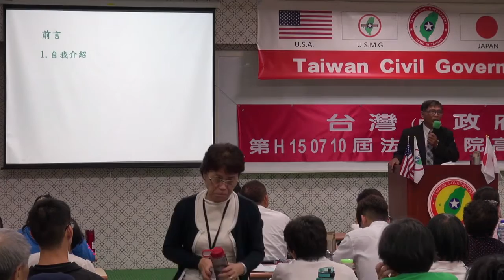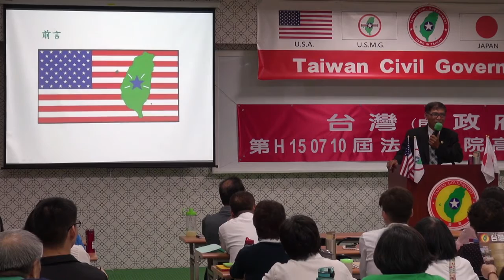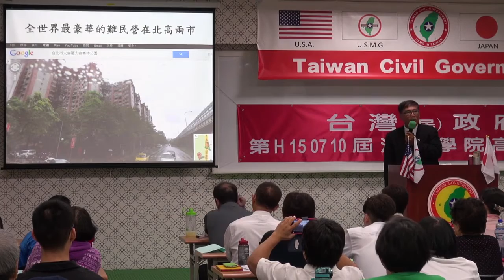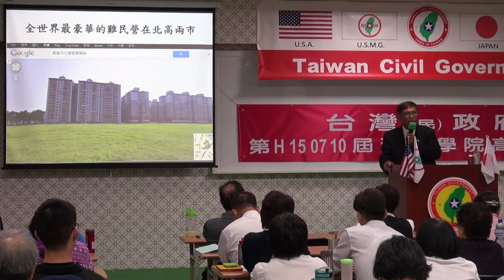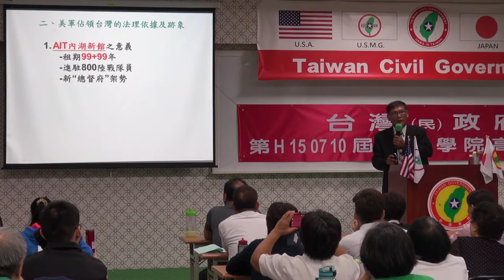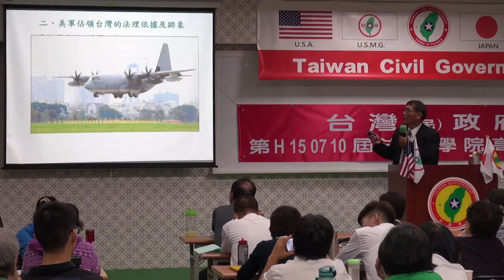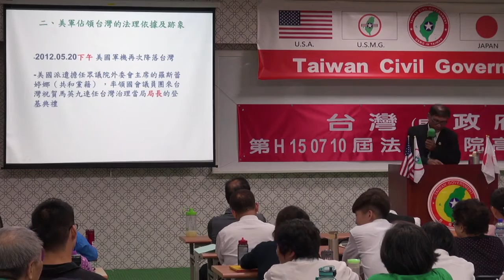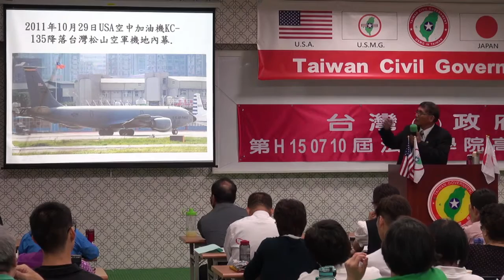150710-2-台灣主權探討-潘良華-台灣民政府第H150710屆高級行政參議班